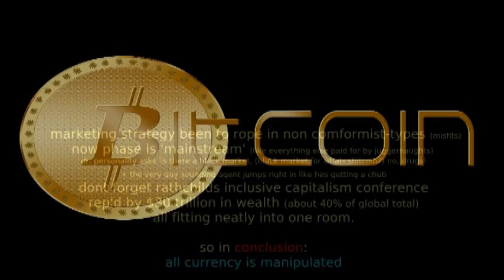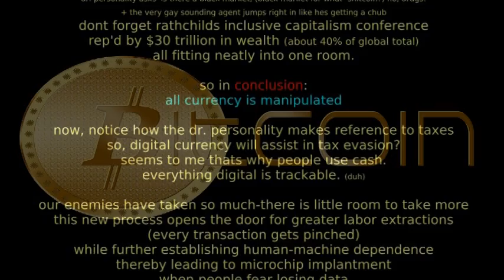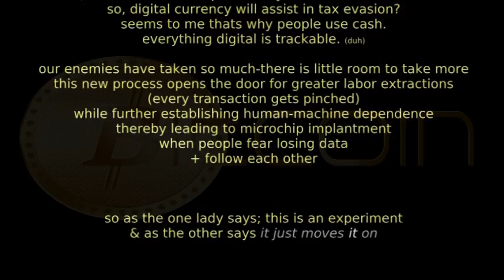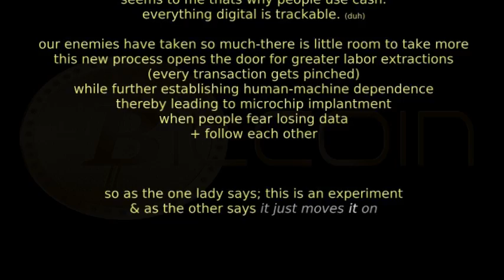shitcoin goes mainstream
duh

RasreapsRasrevoltsRasrebirth